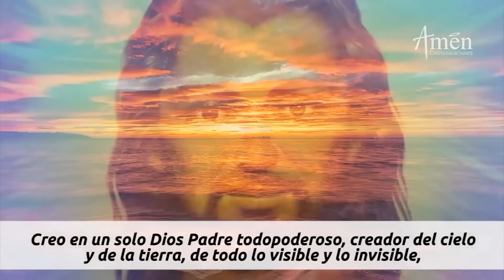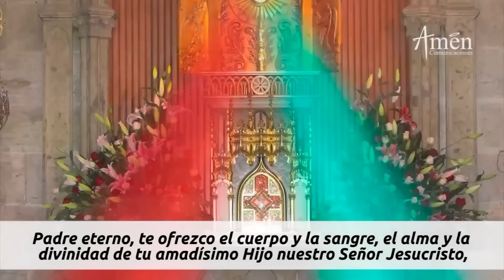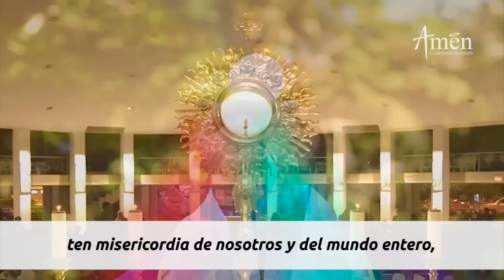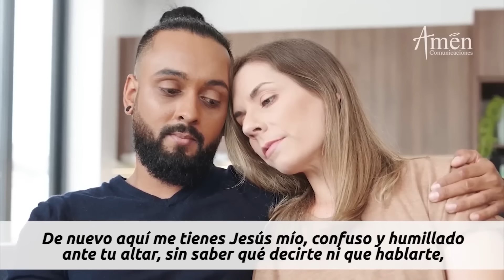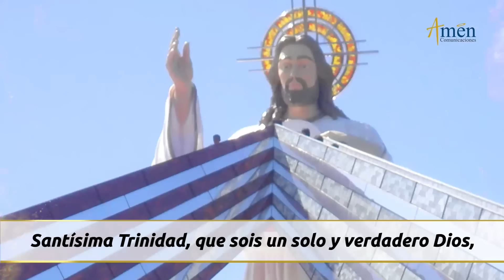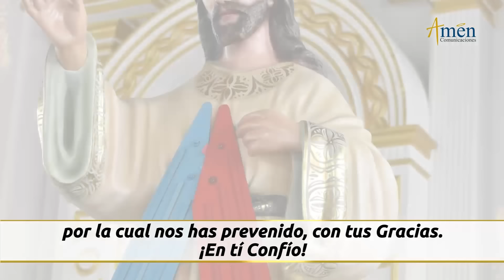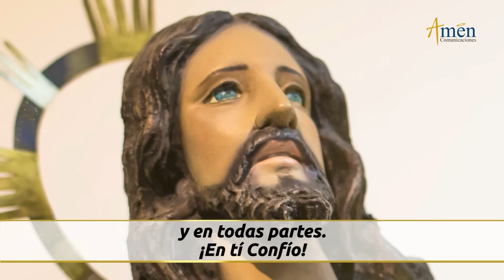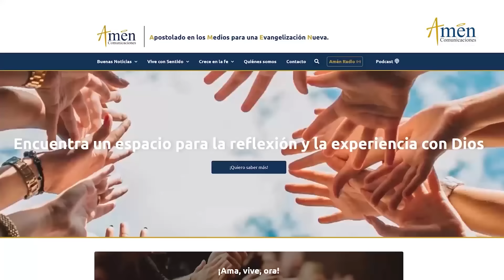Coronilla a la Divina Misericordia Martes 30 Julio de 2024 l Amen Comunicaciones l Jesús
𝗘𝗡𝗖𝗨𝗘𝗡𝗧𝗥𝗔𝗡𝗢𝗦 𝗘𝗡